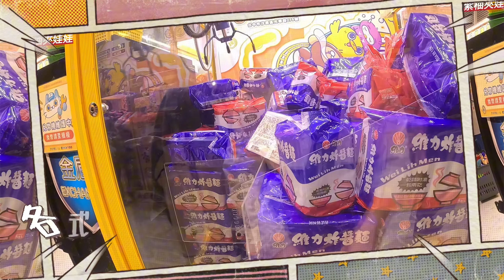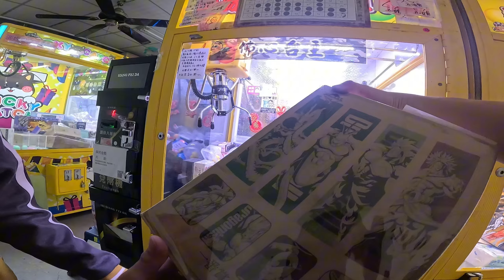【野場巡檯】來到大甲區的野場! 究竟會不會被電呢?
地址：大甲區
店名：

也可以在下方留言心得想法 未來還要你們多多關照!

每周固定發一片" 其餘不定期隨機發片~!